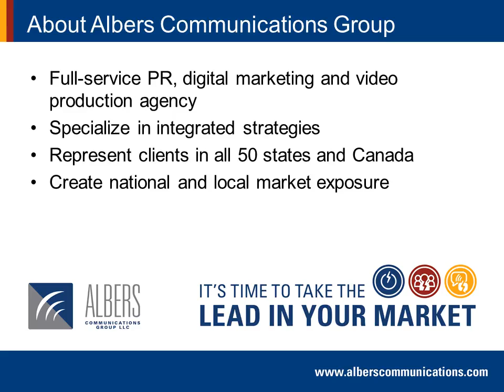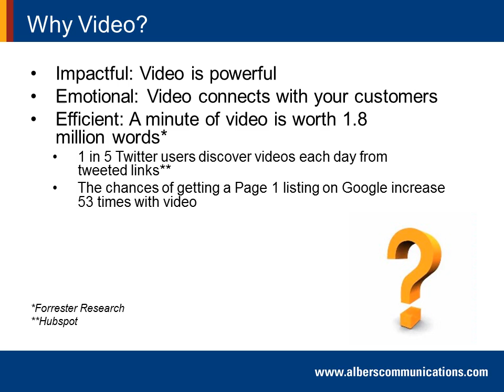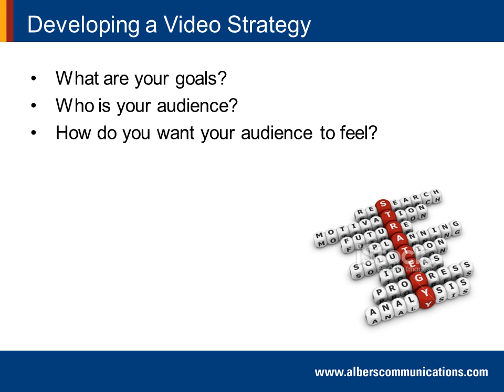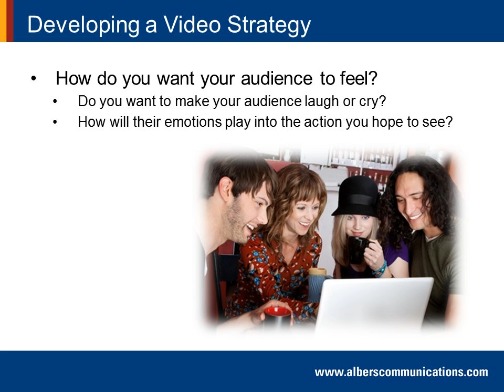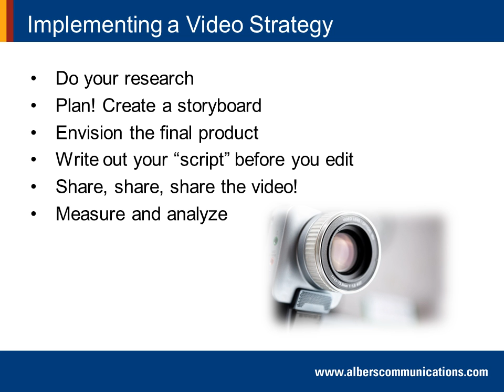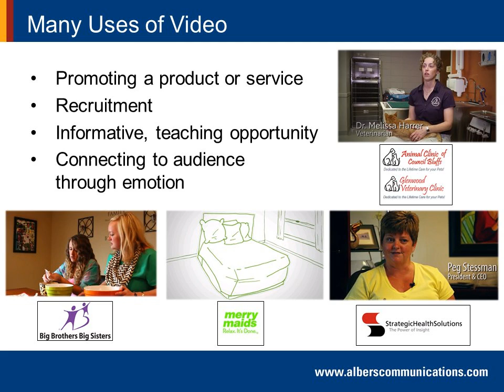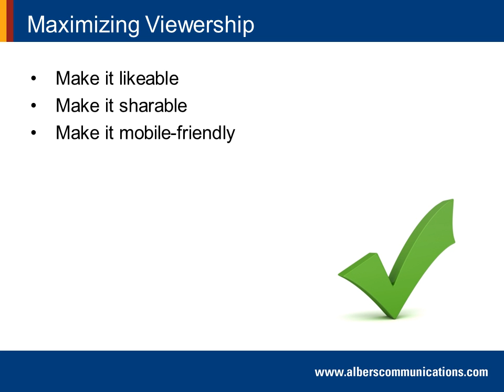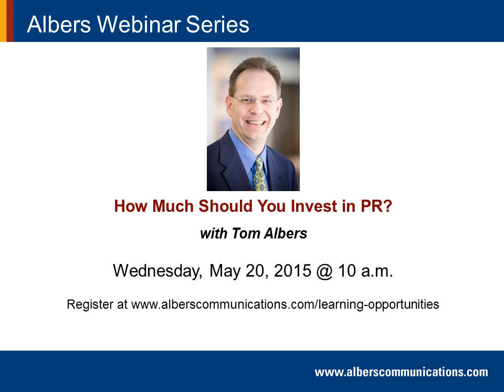Brands on (Digital) Film: Incorporating Video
Account and Video Production Manager Ann Hadfield discusses how visual storytelling through video can be a critical strategy for telling your brand’s story.